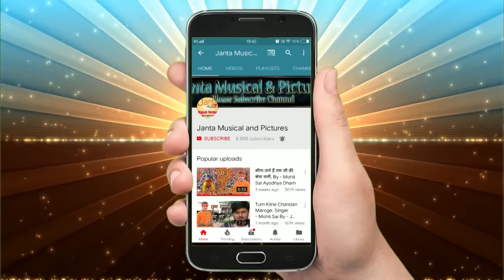Sandeep_Acharya_New_Song ऐसी कोई गली नहीं जहाँ हिन्दूओ की चली नहीं - हिन्दू_नववर्ष स्पेशल Song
Mp3 Song Download free:-

Song :- Aisi Koi Gali Nahi

Editor :-Ravi Kapoor

Camera :- Kunal & Abhishek

Digital Had: Ravi Kapoor